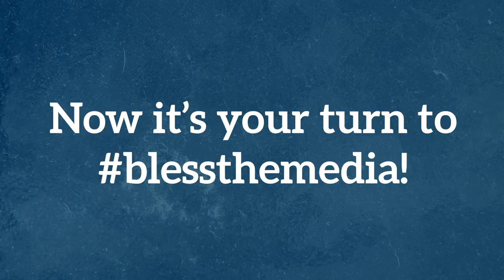How Can Priests BlesstheMedia?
The Alberione Project asked YOU to tell us how priests and seminarians have blessed you through the media. Here are just a handful of the submissions we received. Thanks to everyone who participated in our blessthemedia contest.

Keep up the good work of blessing the media!

The Alberione Project is an initiative at Theological College, the National Seminary of the Catholic University of America in Washington, DC aimed at giving seminarians the resources they need to become 'media apostles,' capable of engaging the culture through the modern means of communication.

We're committed especially to rich spirituality of Blessed James Alberione and the Pauline Family to utilize these powerful tools in giving Jesus to the entire world!